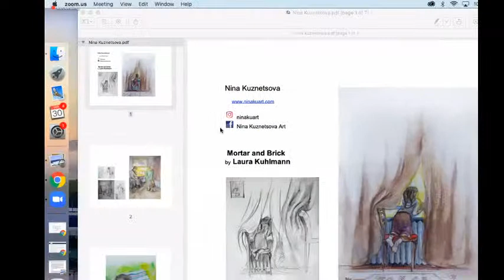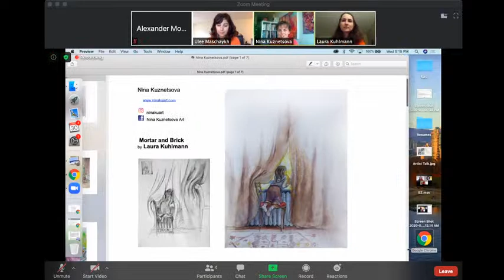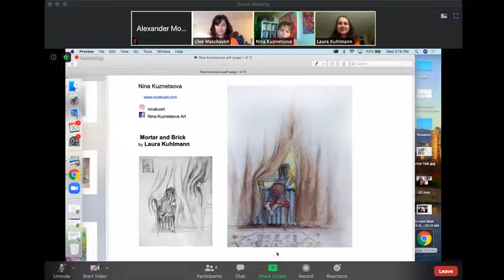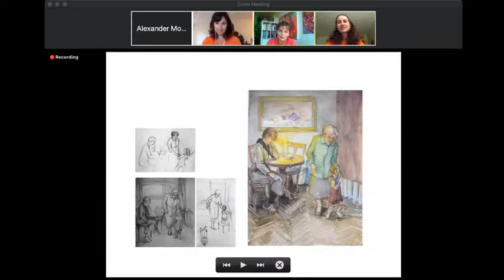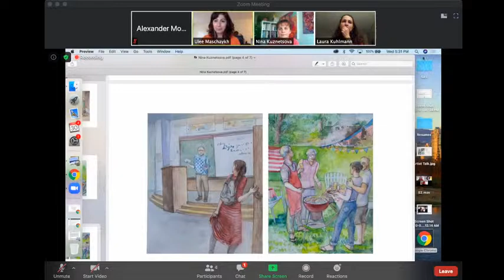Virtual Artist Talk w Nina Kuznetsova and Laura Kuhlmann!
We are pleased to host our first Virtual Artist Talk with Laura Kuhlmann and Nina Kuznetsova on September 30th at 5:00pm!